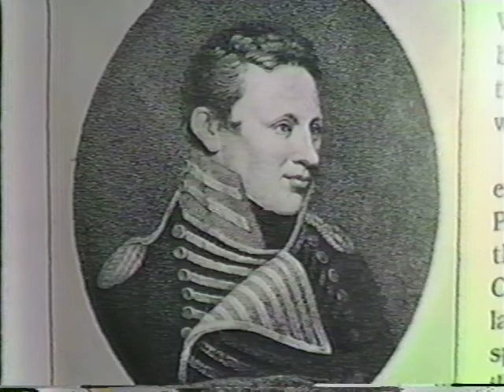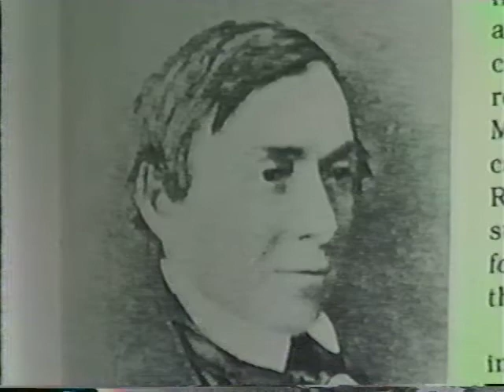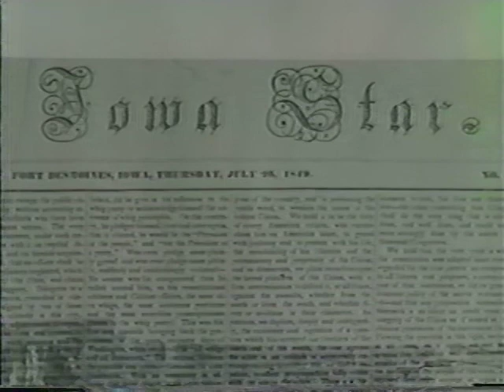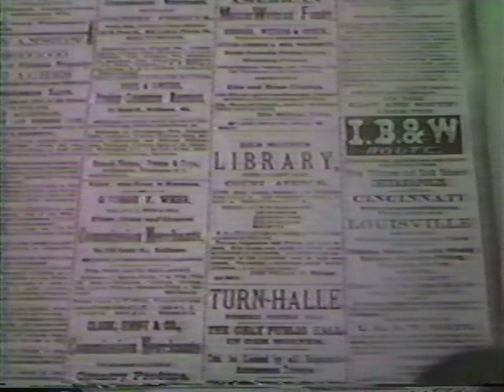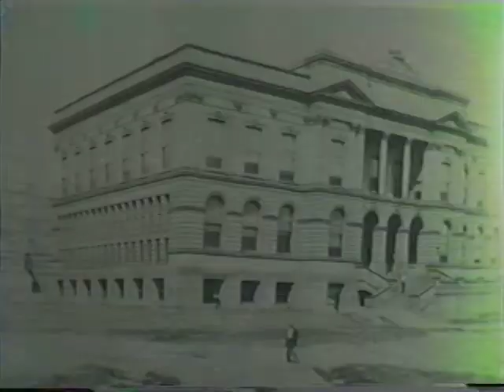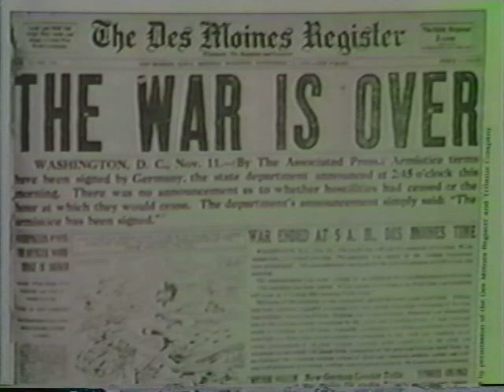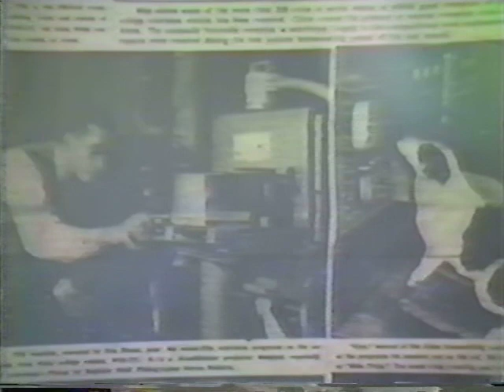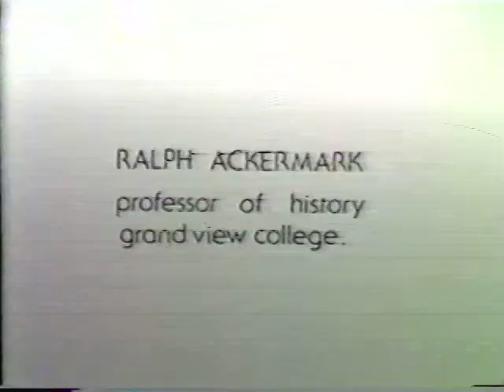Des Moines A Brief History 1982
Narrated by Chuck Shockley, this documentary about the history of Des Moines, Iowa had been done as a college class project. An interview with former mayor of the city, George Whitmer is part of this production.

An attempt was made to mute some copyrighted music, so if there is a silent spot, this is why.